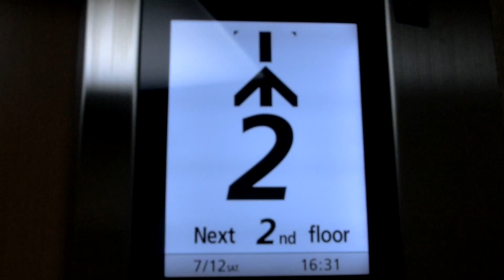エレベーターの液晶表示がかっこ良かったので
佐賀県総合体育館の大競技場の２階（観客席）に行くエレベーターが何かハイテク（日立製）になってたので、再び乗るついでに撮ってみた。
エレベーターホールは、普段消灯されているけど、人（動くもの）が来るのを感知して点灯します。
しっかし、１階と２階しかないエレベーターも珍しいのでは？ww

7月12日16:30頃
佐賀県総合体育館（佐賀市）にて